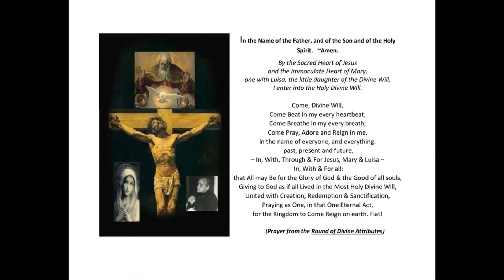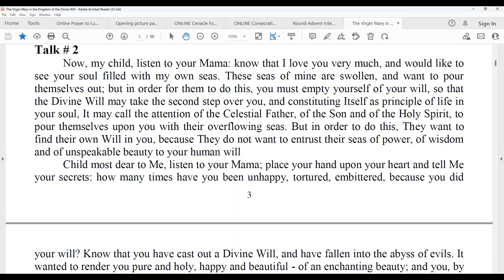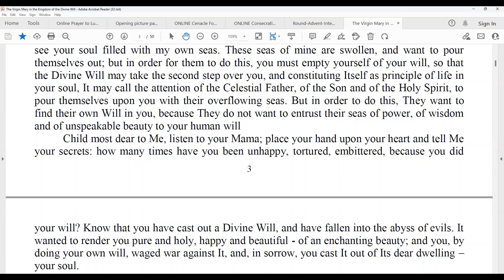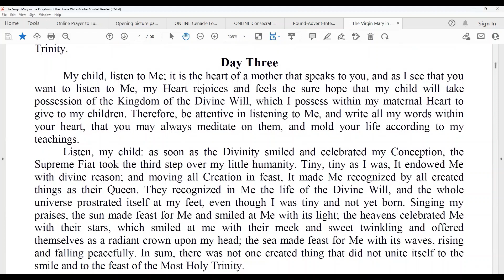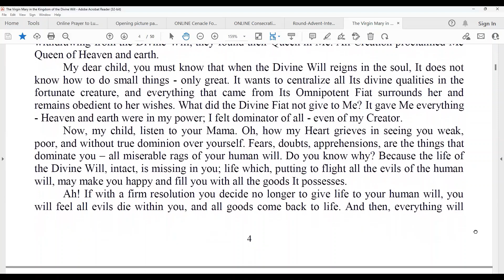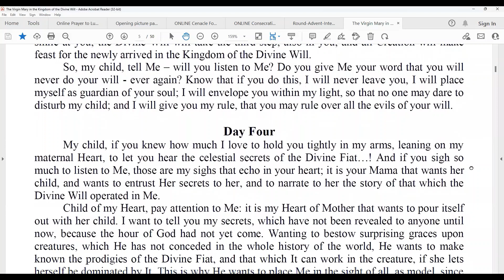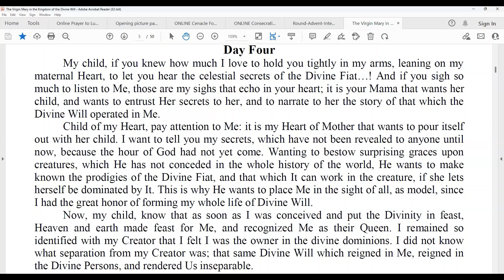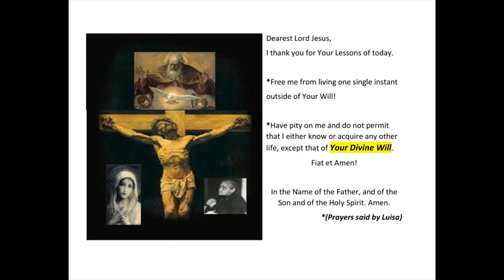52 - Lesson 2 - The Virgin Mary In the Kingdom of Divine Will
2006 - May - Day of Recollection by Fr. Thomas Celso - Fiat!